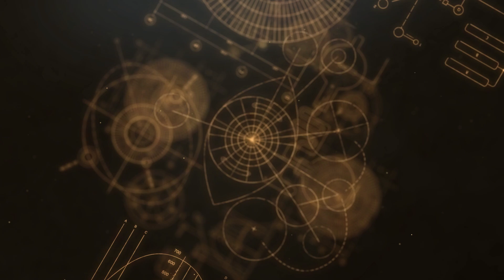ČESTO NISMO NITI SVJESNI DA DOŽIVLJAVAMO TRAUMU! / ANGELICA HORVATIĆ KLIP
🎬 KLIP ⭐ GOST: Angelica Horvatić - praktičar iscjeljivanja trauma, iscijeljenja unutarnjeg djeteta, rada sa sjenom, NLP majstorica, hipnoterapeut, redovni suradnik autor na Atma portalu, ovlaštena učiteljica metode Proces cjelovitosti, koju je utemeljila duhovna učiteljica Teal Swan.

⭐Račun: Udruga ATMA
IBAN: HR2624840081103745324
SWIFT: RZBHHR2X

🔴 NAPOMENA: Stavovi i savjeti gostiju ATMA podcasta nisu nužno osobne preporuke ili savjeti produkcije ATMA kanala. Gostima podcasta nudimo medijsku platformu kako bi u duhu dobre volje i istine podijelili publici svoja iskustva, stavove i savjete, a na samom je gledatelju da o iznesenom promisli i odluči kako postupiti. ATMA kanal ne bavi nikakvom vrstom iscjeljivanja, liječenja ili bilo kojom vrstom ili načinom utjecanja na fizičko ili psihičko zdravlje čovjeka, životinje ili biljke. Odgovornost za istinitost, namjenu i ispravnost savjeta i tretmana iznesenih u podcastu snose gosti podcasta. ATMA kanal ne snosi, ne preuzima i ne podliježe nikakvoj vrsti materijalne ili nematerijalne odgovornosti. Za svaku primjenu ili korištenje bilo kojih vrsta savjeta, recepata, metoda i sl., koji se nalaze na kanalu kroz videa i podcaste, snosite vlastitu odgovornost (za Vas osobno ili za treće osobe). Izričito napominjemo kako ovaj kanal ne odgovara za bilo koju vrstu štete ili posljedice nastale korištenjem bilo kojeg sadržaja koji se na njemu nalazi.